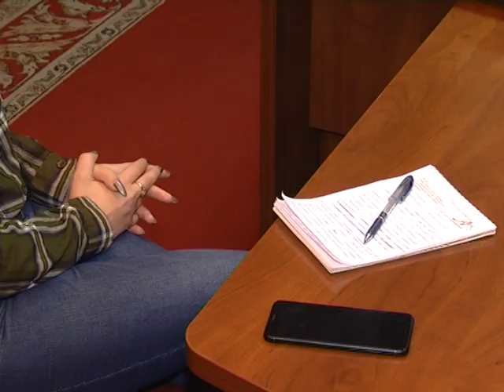По суті 11.01.19